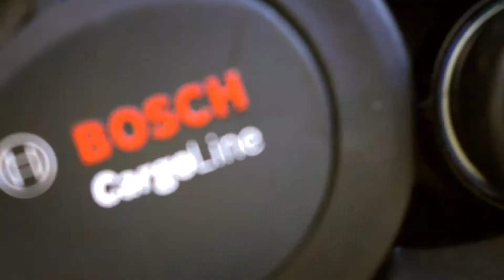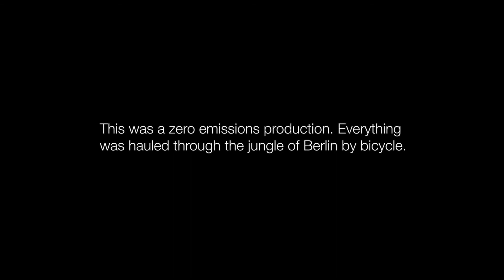Ca Go FS: ft. Tino Pohlmann - Zero Emission Production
Das Ca Go FS 200 ist der perfekte Dienstwagen in der Stadt! Tino Pohlmann hat gezeigt, dass ein Ca Go nicht nur ein Auto ersetzten kann, sondern ihn bei der Arbeit samt Equipment an Orte bringt, die mit einem PKW nicht passierbar sind.

The Ca Go FS 200 is the perfect company car for urban use!
Tino Pohlmann shows that the Ca Go can not only replace a car but enables him to get to new places with his equipment that are not reachable by car.